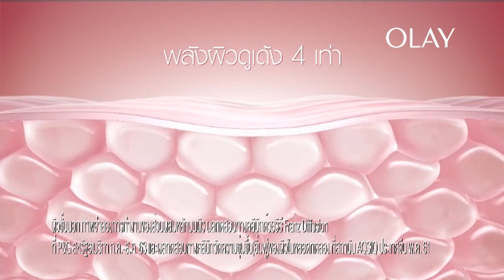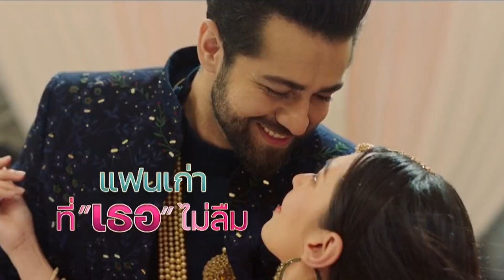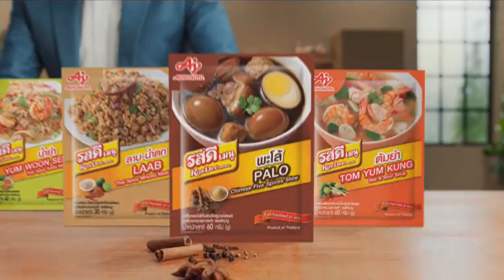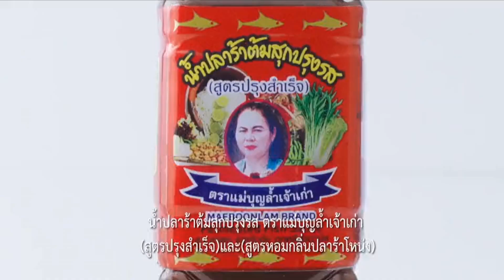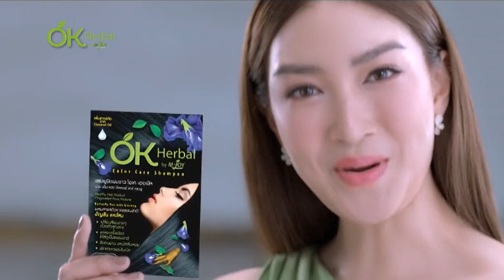โฆษณาไทย 2566 - 1,037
โฆษณาคั่น ในละคร ชีวิตภาคสอง ทางช่อง one31 ในปีพ.ศ. 2566